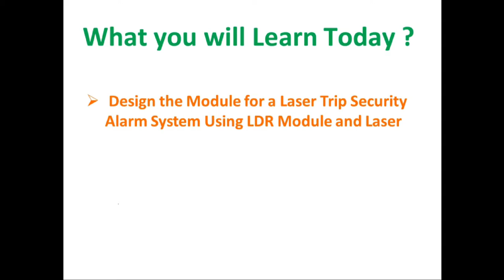Automatic Burglar Alarm or Laser Trip Alarm Project # 17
Hello Learners,
Laser Trip Burglar Alarm is a type of security and alarm system that uses laser light and a light sensor. In this project, we have designed a simple DIY laser based security system, which acts as a tripwire like security system and triggers an alarm when the laser in interrupted.

Timestamp:
0:00 - Intro Video
0:08 - Preview
0:22 - Learning Objective of this vdeo
0:29 - Construction/Building of Laser Trip Alarm
2:10 - Application 1
2:26 - Application 2